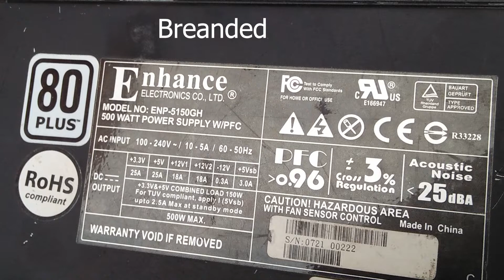Best Budget PC Build in Rs.15,000|Pakistan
In this Video I'm Building a PC under Budget Rs.15,000 and this PC is best in this Budge and this PC will run all "AAA" titles easily.
In this PC Build I'm using such components that are easily available in the Market of Pakistan
In this PC Build I'm using
 *Phenom II X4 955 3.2Ghz CPU
 *8Gb DDR 3 1333Mhz         RAM
 *Normal Casing and            PSU
 *250GB                                  HDD
and the most important Part of PC Build which is GPU

In my videos I tell you about Gaming,PC Builds and Emulator Techniques.